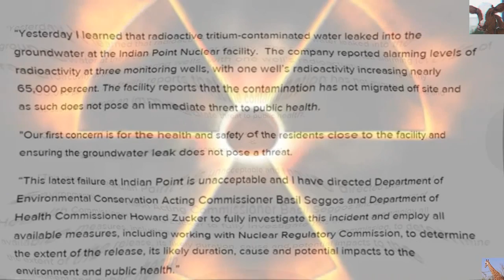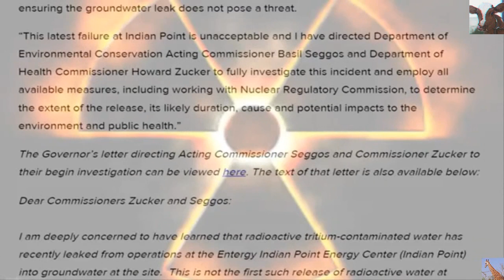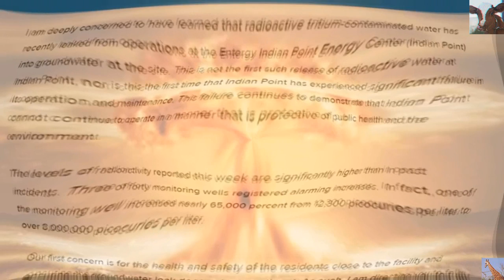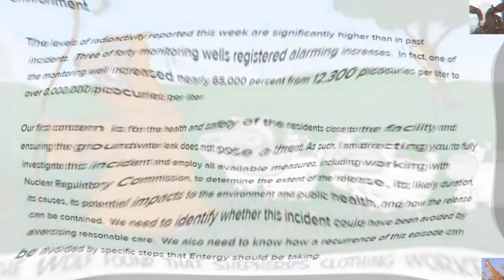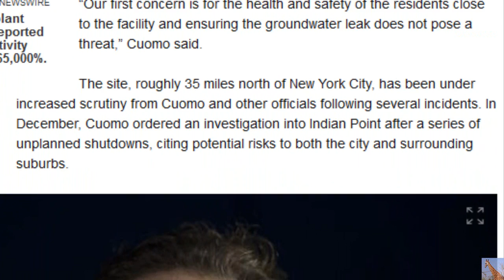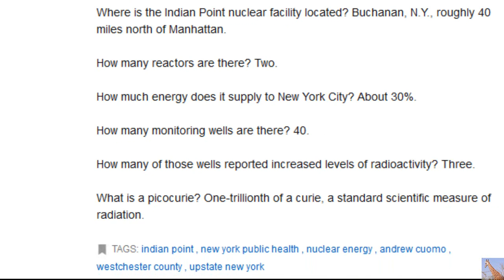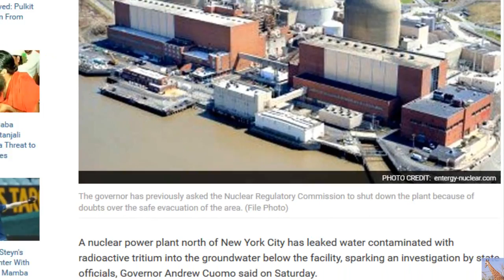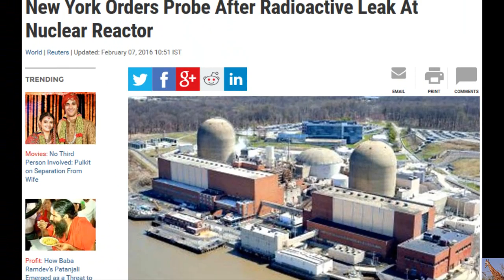Alarming Levels of Radioactivity in Indian Point's Groundwater; Some Wells Increase 65,000% 2/7/16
NEW YORK RADIATION ALERT Tritium 65000 % Increase Indian Point Not Contained Statement from Governor Andrew M. Cuomo Regarding Indian Point Nuclear Facility.. “Yesterday I learned that radioactive tritium-contaminated water leaked into the groundwater at the Indian Point Nuclear facility. The company reported alarming levels of radioactivity at three monitoring wells, with one well’s radioactivity increasing nearly 65,000 percent. The facility reports that the contamination has not migrated off site and as such does not pose an immediate threat to public health. LIARS! "Our first concern is for the health and safety of the residents close to the facility and ensuring the groundwater leak ‎does not pose a threat.

“This latest failure at Indian Point is unacceptable and I have directed Department of Environmental Conservation Acting Commissioner Basil Seggos and Department of Health Commissioner Howard Zucker to fully investigate this incident and employ all available measures, including working with Nuclear Regulatory Commission, to determine the extent of the release, its likely duration, cause and potential impacts to the environment and public health.”

The Governor’s letter directing Acting Commissioner Seggos and Commissioner Zucker to their begin investigation can be viewed here. The text of that letter is also available below:

Dear Commissioners Zucker and Seggos:

I am deeply concerned to have learned that radioactive tritium-contaminated water has recently leaked from operations at the Entergy Indian Point Energy Center (Indian Point) into groundwater at the site. This is not the first such release of radioactive water at Indian Point, nor is this the first time that Indian Point has experienced significant failure in its operation and maintenance. This failure continues to demonstrate that Indian Point cannot continue to operate in a manner that is protective of public health and the environment.

The levels of radioactivity reported this week are significantly higher than in past incidents. Three of forty monitoring wells registered alarming increases. In fact, one of the monitoring well increased nearly 65,000 percent from 12,300 picocuries per liter to over 8,000,000 picocuries per liter.

Our first concern is for the health and safety of the residents close to the facility and ensuring the groundwater leak does not pose a threat. As such, I am directing you to fully investigate this incident and employ all available measures, including working with Nuclear Regulatory Commission, to determine the extent of the release, its likely duration, its causes, its potential impacts to the environment and public health, and how the release can be contained. We need to identify whether this incident could have been avoided by exercising reasonable care. We also need to know how a recurrence of this episode can be avoided by specific steps that Entergy should be taking.
Please report back at the completion of the investigation.

ANDREW M. CUOMO Contact the Governor's Press Office

Indian Point nuclear facility operator reports ‘alarming levels’ of radioactivity in plant’s groundwater; some wells increase 65,000%

 Frequently asked questions about the Indian Point nuclear power plant

Where is the Indian Point nuclear facility located? Buchanan, N.Y., roughly 40 miles north of Manhattan.

How many reactors are there? Two.

How much energy does it supply to New York City? About 30%.

How many monitoring wells are there? 40.

How many of those wells reported increased levels of radioactivity? Three.

What is a picocurie? One-trillionth of a curie, a standard scientific measure of radiation.

Song called The Human Race by Stefan Kartenberg on ccdigmixter.com